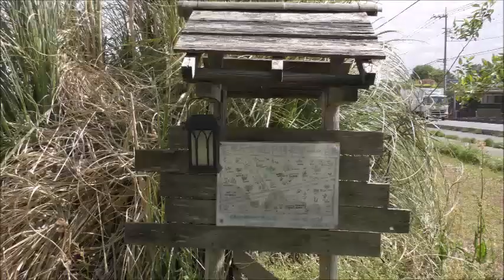2023 4 22 第12回 オープンガーデン白岡 ●憩 ファーム＆ガーデン白岡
＃　ゆっくり休憩
＃　お抹茶と和菓子(有料)
＃　1里塚